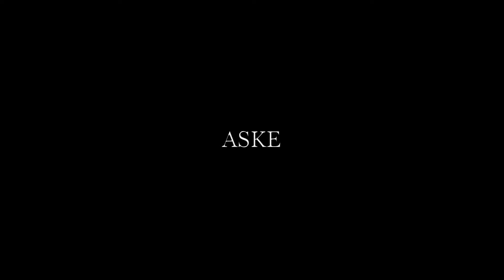ASKE / SORG - The Raven's Lair - (Official Audio)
The Raven's Lair (Istr.) - (2021)
Music composed by Adriano Aliotta & Giorgio Giagheddu
Mix by Giorgio Giagheddu
- Psychedelic / Raw Black Metal -